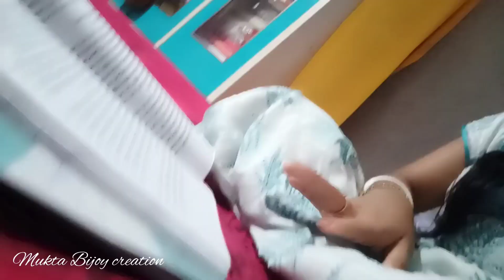।।আমাদের মধৃবৃওদের এক বেলার খাবার জোগাড় করতে ও অনেক টা কষ্ট করতে হয়😔।।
।।আমাদের মধৃবৃওদের এক বেলার খাবার জোগাড় করতে অনেক টা কষ্ট করতে হয়😔।।